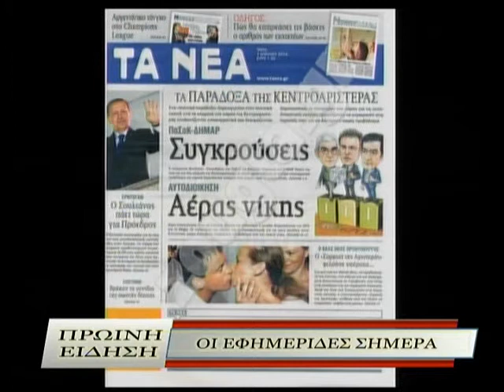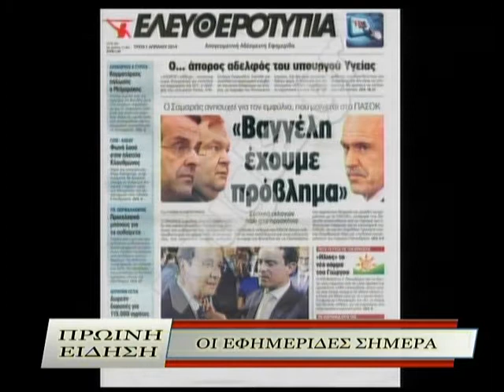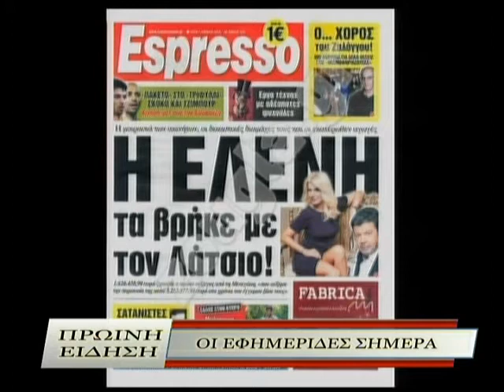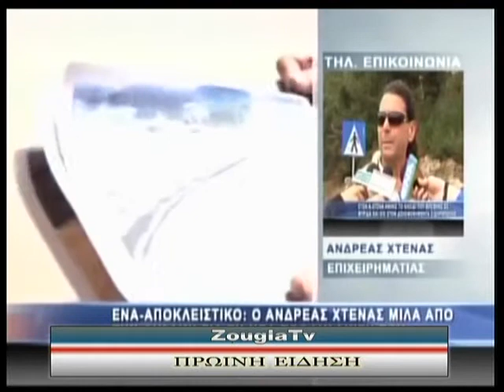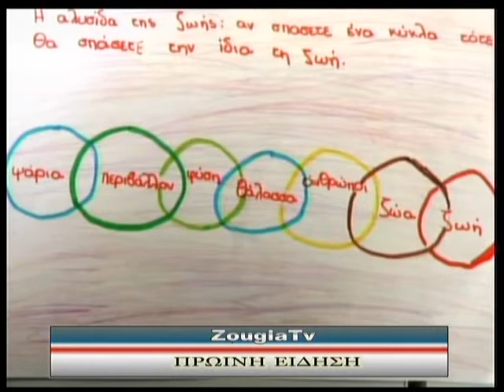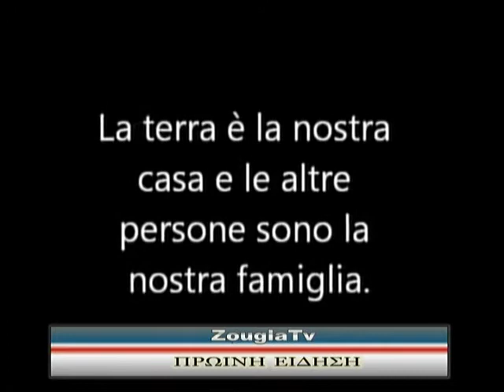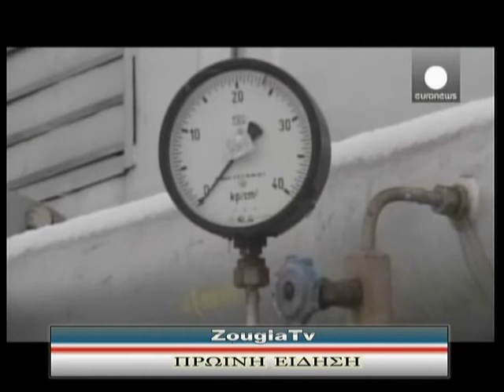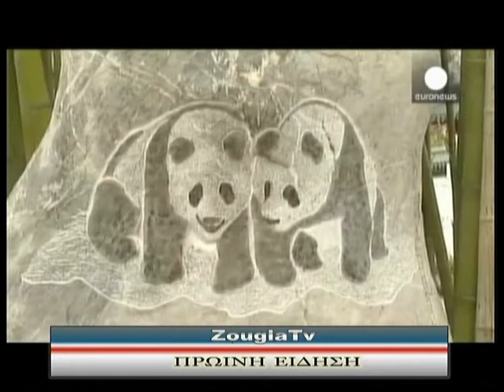01.04.2014 «Πρωινή Είδηση» με την Ολγα Σαμαρτζή στη Zougla Tv